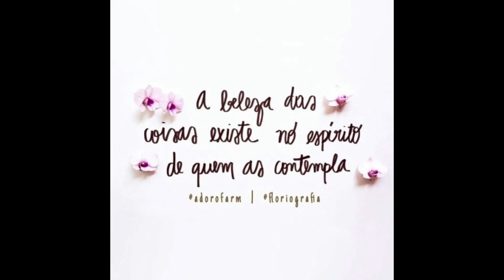Ao contemplar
E os problemas, as dores, as lágrimas e tropeços são pequenos diante da presença do Senhor. Gratidão por tudo que tenho!